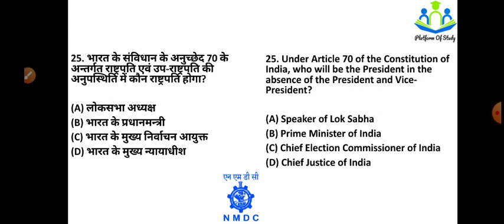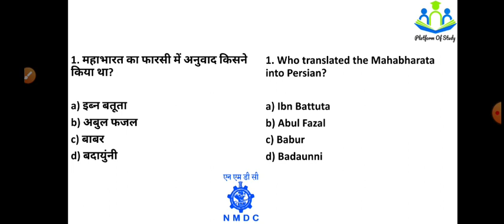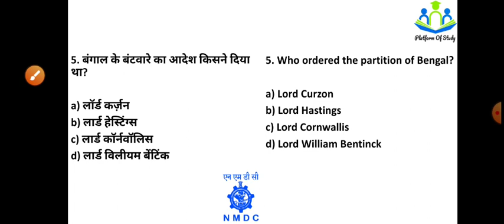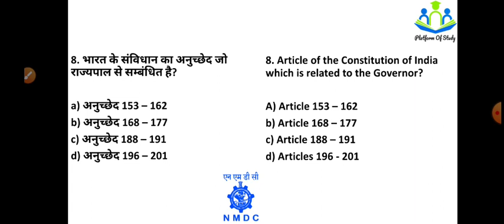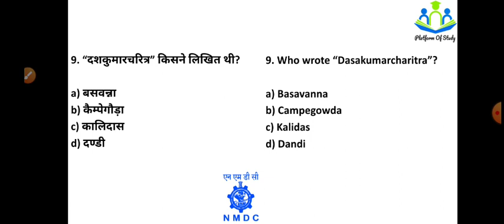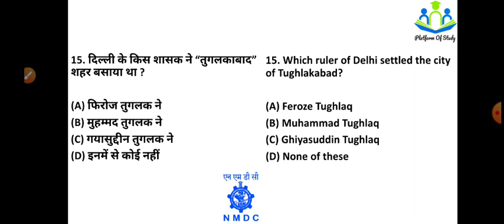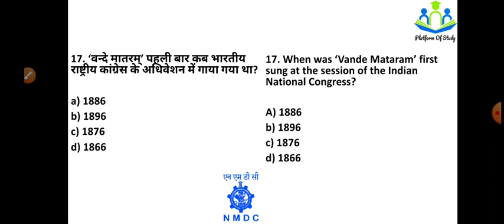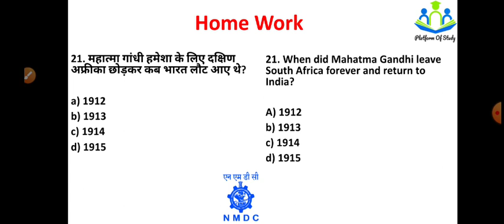GK/GS TOP 30 QUESTIONS। NMDC WORKMAN RECRUITMENT 2021। NMDC भर्ती परीक्षा 2021।